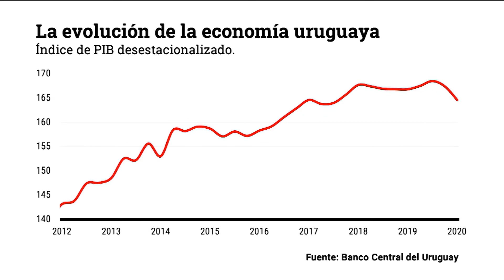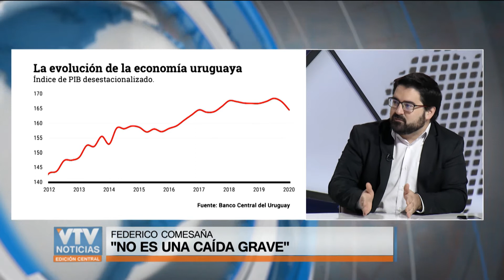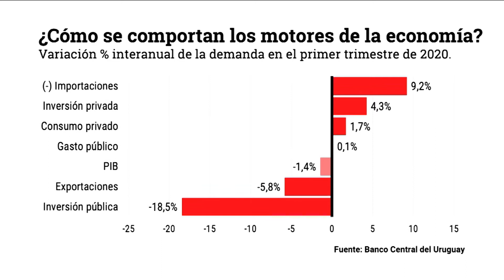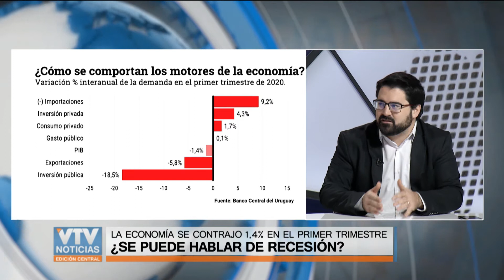Análisis de Federico Comesaña: La economía se contrajo 1,4% en el primer trimestre